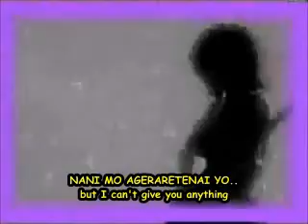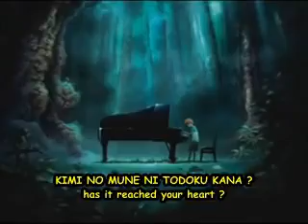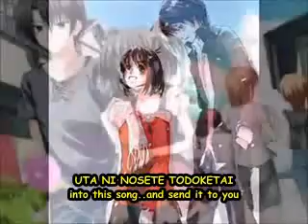OST. K-ON!! - "U & I" [Piano Version]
My piano version of "U&I" in piano, I tried to slow down the tempo, wish that I could somehow make it a beautiful song, does it work? :/ Lyrics + translation merged inside